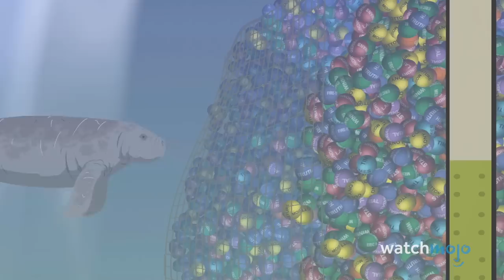¡Top 5 veces que South Park SE BURLÓ de OTROS Programas!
Para esta lista, veremos los mejores episodios en los que "South Park" ridiculiza, critica o directamente se burla de otros programas de televisión.